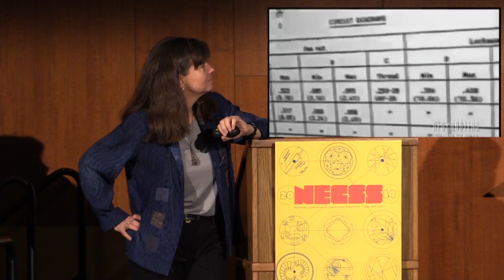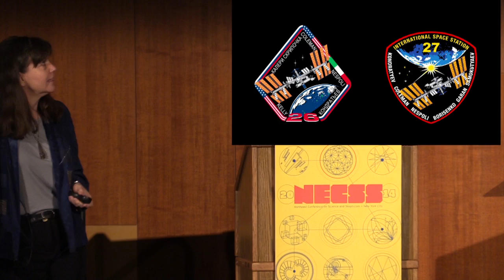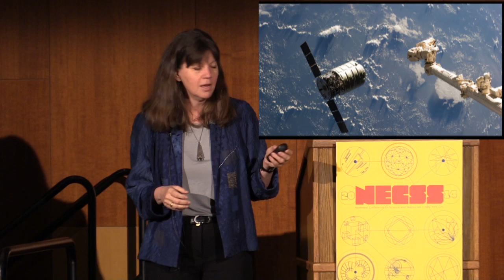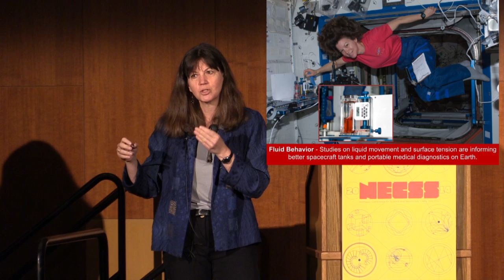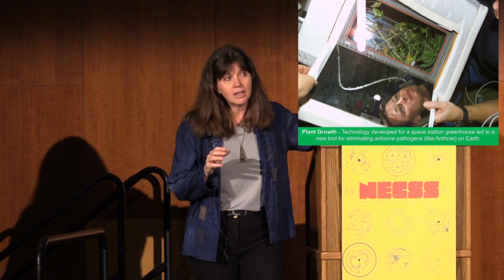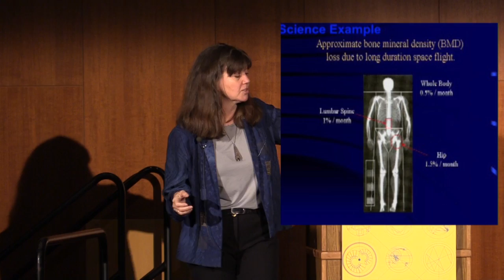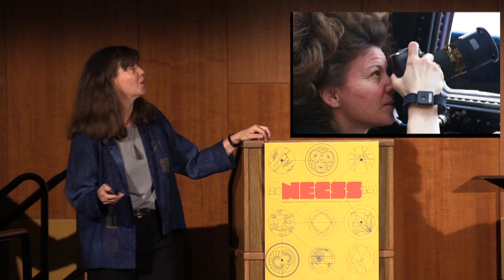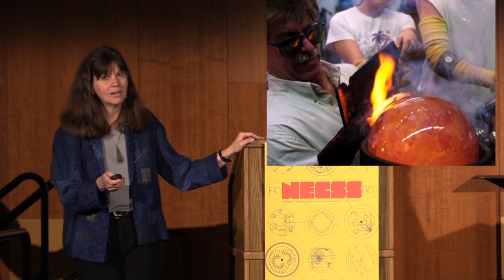Cady Coleman - Six Months on the International Space Station